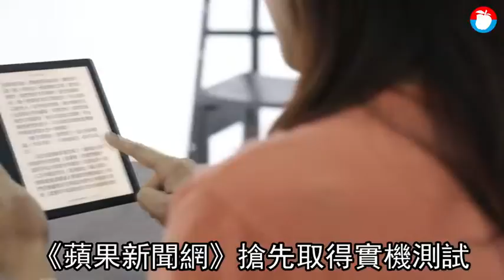【搶先實測】Kobo Libra H2O電子書閱讀器 平價免六千| 蘋果新聞網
亞馬遜(Amazon)繁體中文電子書店在5月底正式上線，台灣的電子書閱讀器品牌近來也頻出新機，繼Readmoo讀墨在2017年推出全球第1台支援繁體中文介面的電子書閱讀器後，樂天Kobo也在今年4月開放軟體更新，首度迎來繁體中文化介面，除了友善使用介面，兩大品牌近年陸續推出各種尺寸閱讀器來完整旗下產品線，Readmoo讀墨目前開放最新10.3吋mooInk Pro預購，預計9/20前出貨，樂天Kobo今(5)日也正式開放預購7吋新機Kobo Libra H2O，補齊中階機種的缺口。